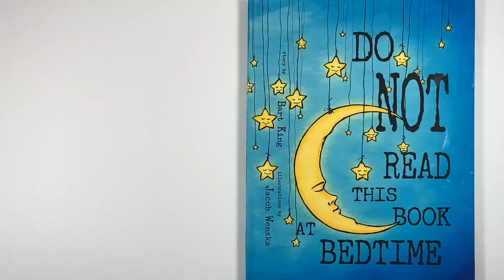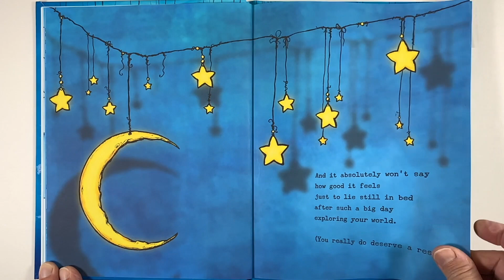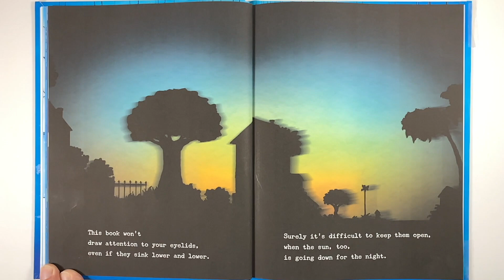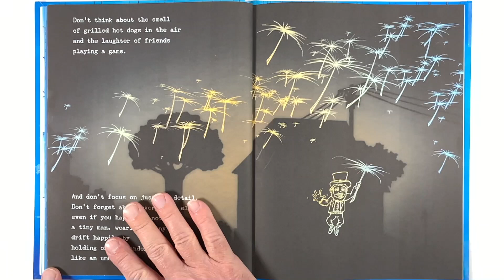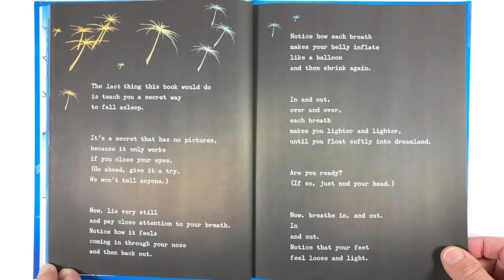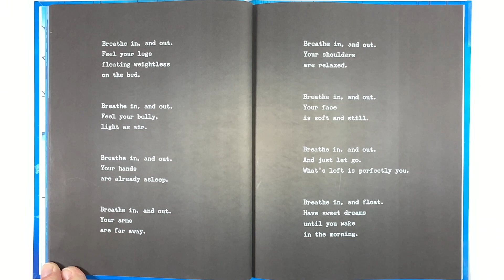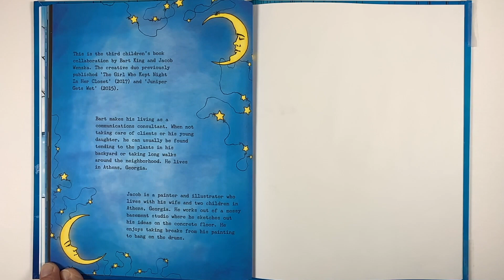Do Not Read This Book at Bedtime by Bart King, read aloud by Joseph Maluso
This video is about the book: "Do Not Read This Book at Bedtime" which is an entertaining and relaxing read at bedtime. The story takes one through a child's day of imagination and play, and leads into the evening when the sun goes down and the child becomes aware that he or she is tired and ready to drift off to sleep.

It's a fun read and my grandchildren love this book.

Get the book: Do Not Read This Book at Bedtime
Written by: Bart King and Illustrated by Jacob Wenzka